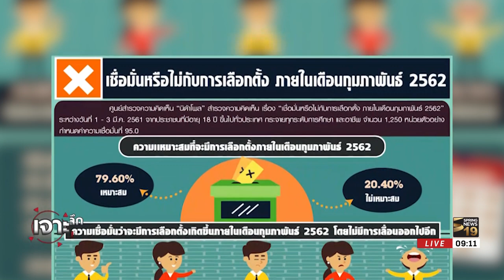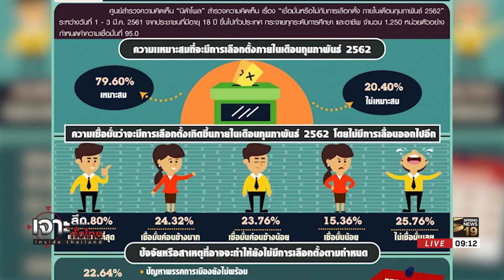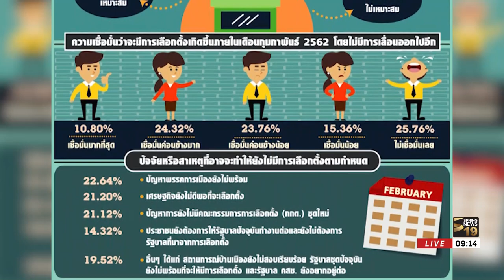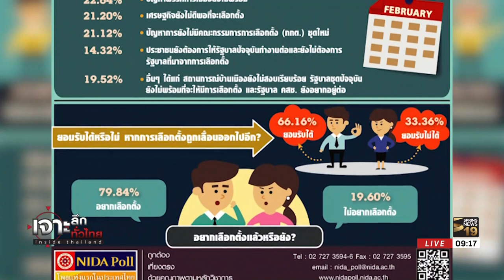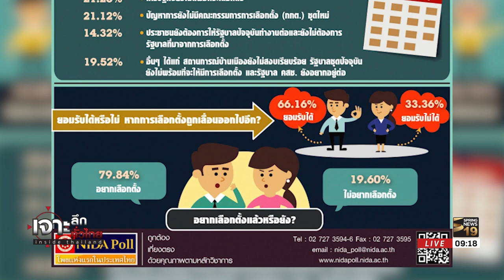"นิด้าโพล" เผยผลสำรวจ ประชาชนหนุนเลือกตั้ง ปี 62 แต่รอได้ | 5 มี.ค.61 | เจาะลึกทั่วไทย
รายการ เจาะลึกทั่วไทย Inside Thailand วันจันทร์ ที่ 5 เดือนมีนาคม พ.ศ. 2561 เวลา 07.30 น.- 09.30 น. ดำเนินรายการโดย “ ดนัย เอกมหาสวัสดิ์” และ “อมรรัตน์ มหิทธิรุกข์” เจาะลึกประเด็นร้อน.. วันนี้  *ผลนิด้าโพล...คนอยากเลือกตั้ง-แต่รอได้* รายละเอียดจะเป็นอย่างไรติดตามได้จากรายการ